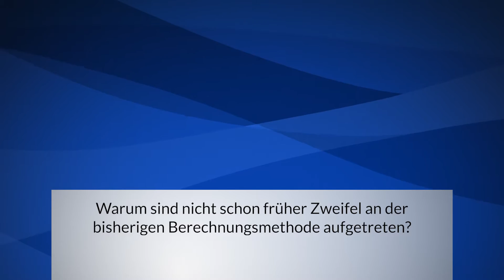Einkommenssituation von Familien - KURZ GEFRAGT mit Prof. Martin Werding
Familien mit geringem Einkommen sind in den letzten 25 Jahren weiter abgehängt worden. Mit einer neuen Methodik haben Forscher in unserem Auftrag festgestellt, dass vor allem arme Familien bisher reicher gerechnet wurden als sie tatsächlich sind.

Einer der beteiligten Forscher, Prof. Dr. Martin Werding von der Ruhr-Universität Bochum, erläutert im Video, wie sich die neue Berechnungsmethode von der bisherigen unterscheidet und warum nicht schon früher Zweifel an der bisherigen Methode aufgetreten sind.